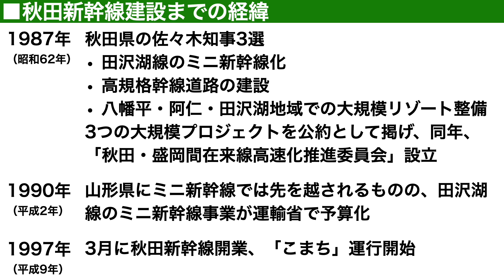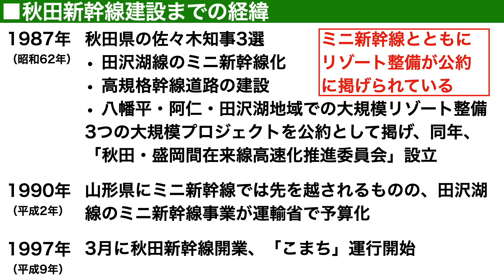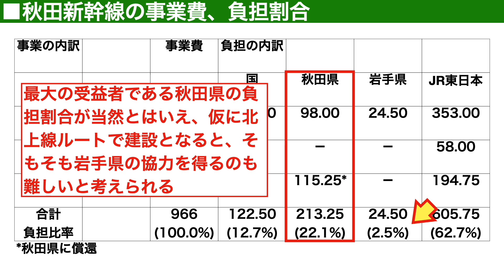選ばれなかった北上線と選ばれた田沢湖線。新幹線が決める路線の未来【廃線の危機にある路線と安泰の路線】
秋田新幹線が運行される田沢湖線は、首都圏と秋田を結ぶ基幹路線として、存廃議論とは無縁の存在です。

一方、東北新幹線開業前は、仙台から秋田への最短ルートだった北上線は、輸送密度が低迷し、その将来が危ぶまれています。

この2つの路線、その将来を分けたのは一体なんだったのでしょうか？

■この取材中に、田沢湖駅の駅前食堂でもつ煮定食を食べました。
坊主のおっさんがただ食べているだけの動画ですが、よろしければ…

■■■楽曲提供■■■
高原の小さなカフェにて by のる
Post by Rick Steel
New Morning written by Khaim
湖水を見つめて by くれっぷ
遠い街の灯 by shimtone
優しい灯火(Tenderly_glow)by 蒲鉾さちこ
ふわふわ細工(Fluffy craft) by 蒲鉾さちこ
セイレーン三姉妹 by Ryo Lion

■■■使用機材■■■
カメラ：DJI Pocket2
カメラ：Lumix G99
マイク：Shure MV7
マイク：DJI Mic
マイク：Rode Video Micro

■■■活動実績■■■
2021年10月

2022年9月22日
第48回交通図書賞受賞（2023年3月24日）

2022年10月15日

2023年5月、6月

2023年7月6日